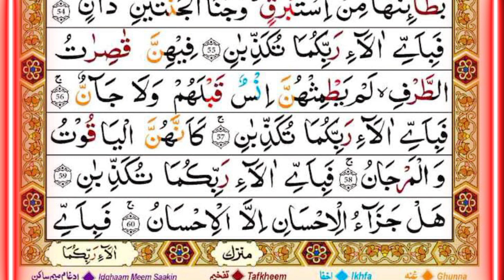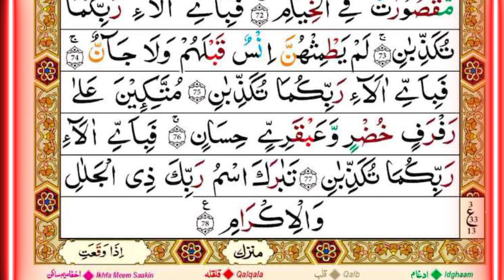Surah Rahman Qur'an Tilawat || Surah Yasin Surah Rahman || Best Qur'an Recitation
Surah Yaseen Qur'an Tilawat || Surah Yasin Surah Rahman || Best Qur'an Recitation || Surah Mulk

best quran recitation really beautiful by abdul rahman mossad